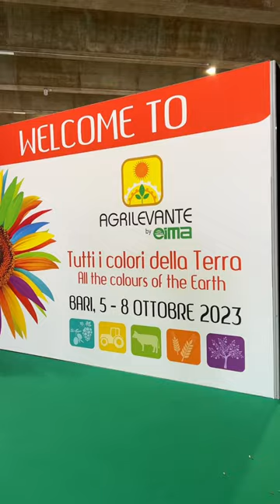La mia esperienza ad @Agrilevante 2023!